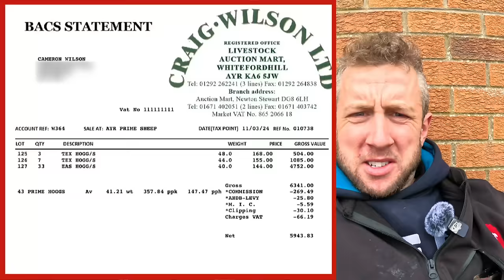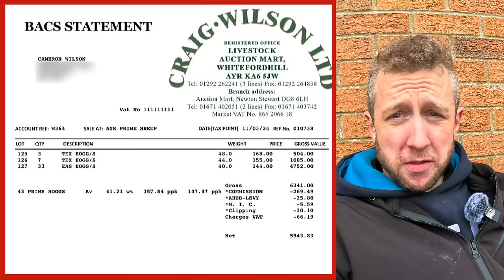The most expensive lambs we’ve ever sold!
Cammy

ABOUT ME